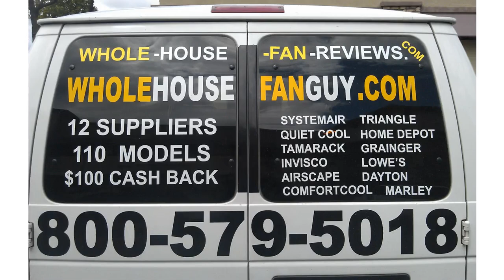Whole House Fan Guy - Fair Oaks